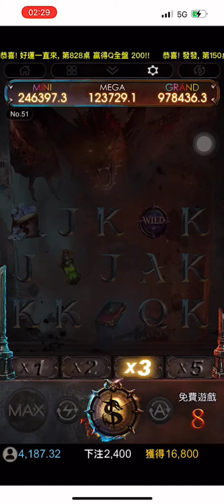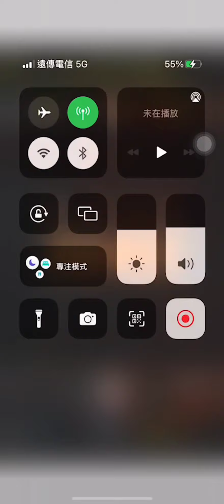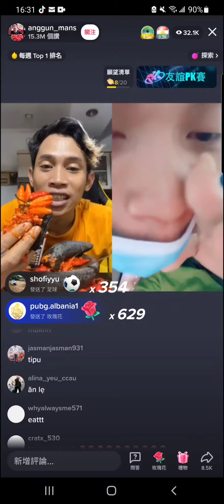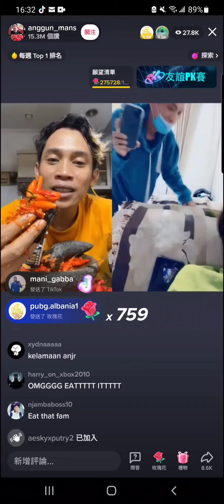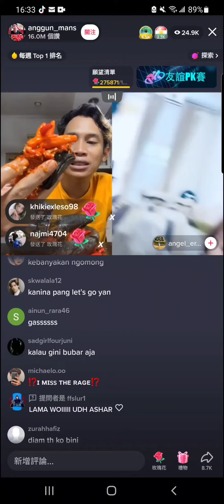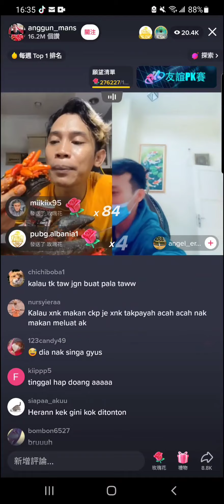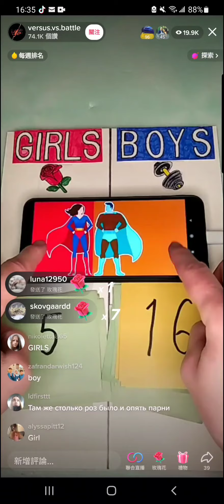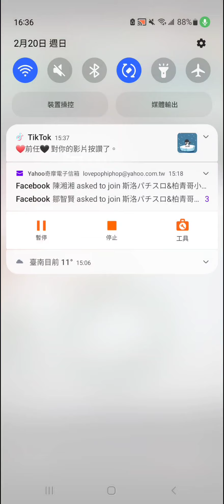魔龍傳奇 下注2400分的免費遊戲!!抖音直播吃辣椒??你妹的禮物也太多??（排名第一欸）